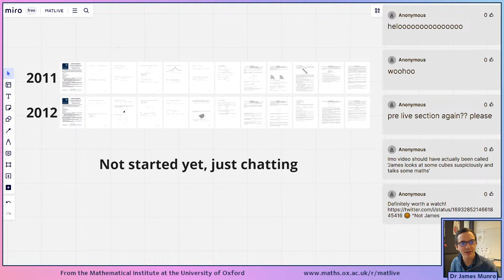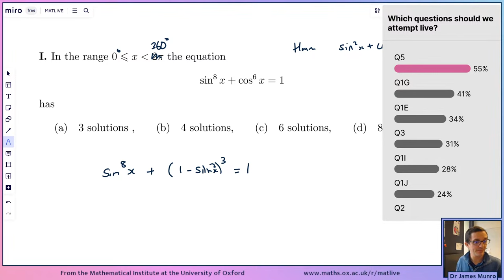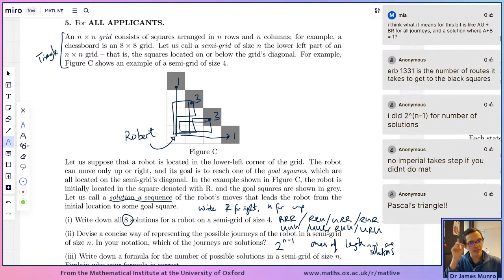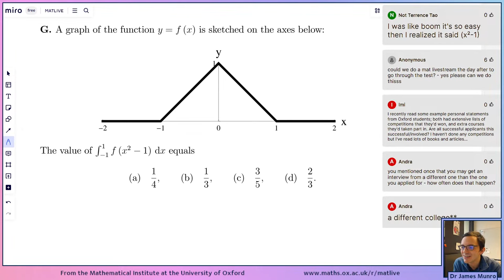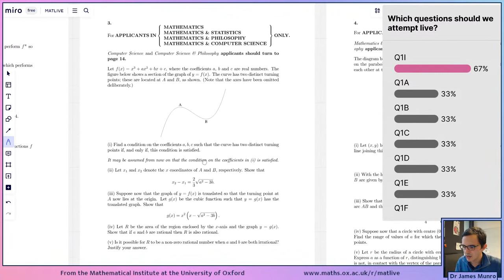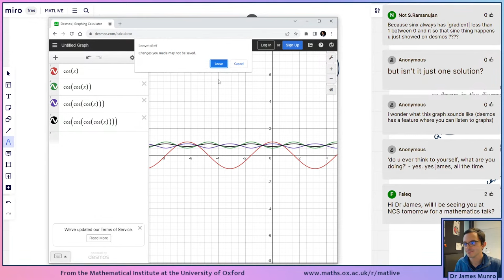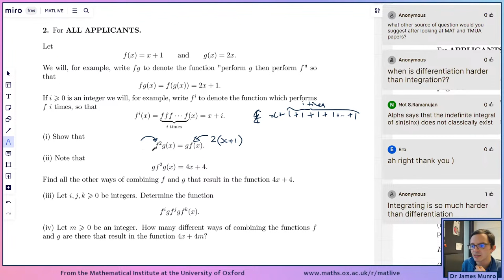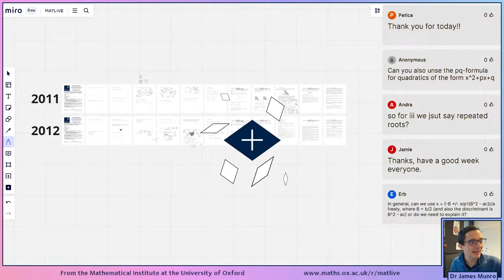2011 and 2012 past papers | MAT livestream 2023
The Oxford MAT Livestream is a weekly livestream talking about maths problems and discussing problem-solving strategies, with a particular focus on Oxford's Mathematics Admissions Test (MAT).

0:00 Just chatting
14:23 Intro
18:31 MAT 2011 Q1I
31:20 MAT 2011 Q5
56:39 MAT 2011 Q1G
1:06:22 MAT 2011 Q1E
1:23:10 MAT 2012 Q1J
1:36:51 MAT 2012 Q1H
1:47:44 MAT 2012 Q1F
1:55:58 MAT 2012 Q2
2:08:17 MAT 2012 Q3

Now includes an expansion pack with 20 extra flashcards!